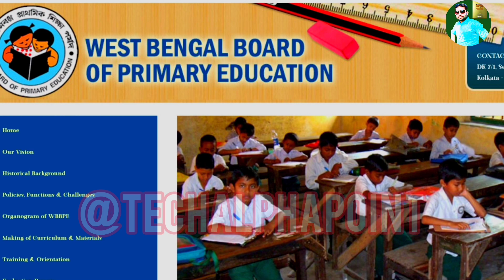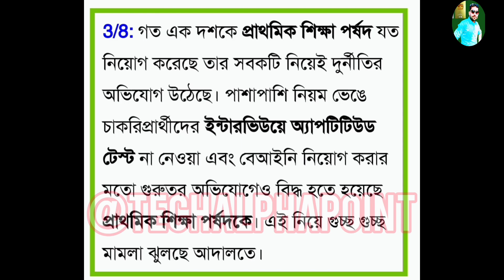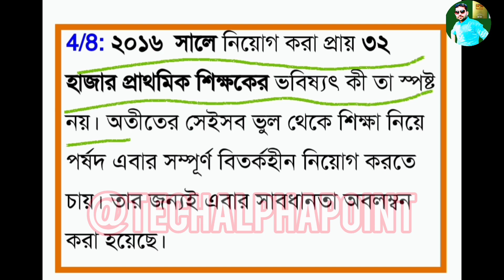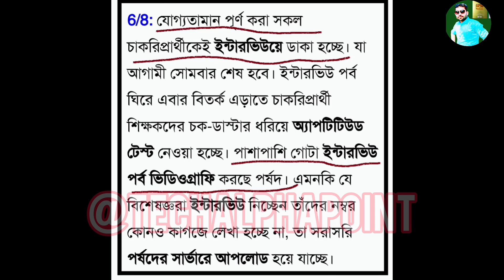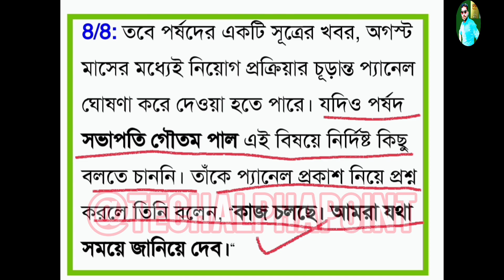west bengal teacher recruitment 2023 | ১১০০০ শিক্ষকের প্যানেল প্রকাশ হলো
Hello friends.

QUIRES SOLVED...

1) Tech alpha point
2) bangla
3) govt of west bengal
4) mamta banerjee
5) job update 2023
6) govt job
7) west bengal
organiser teacher news 2023
organiser teacher panel list 2023
primary tet recruitment 2023 news
bangla medium school teacher vacancy 2023
teachers recruitment 2023
primary tet
primary teacher
primary teacher job preparation bangla